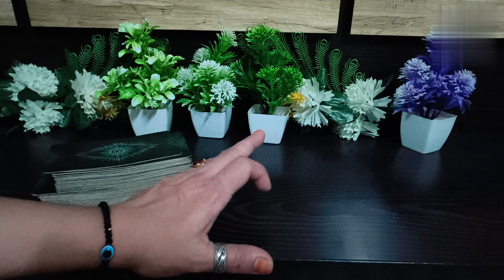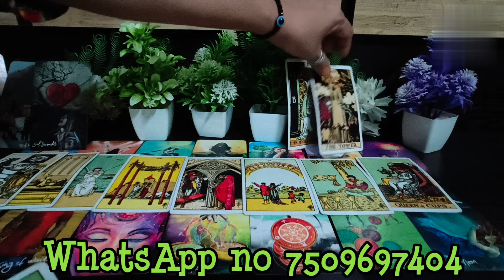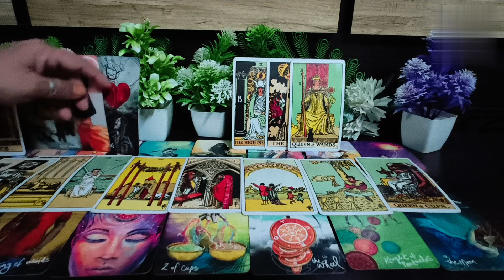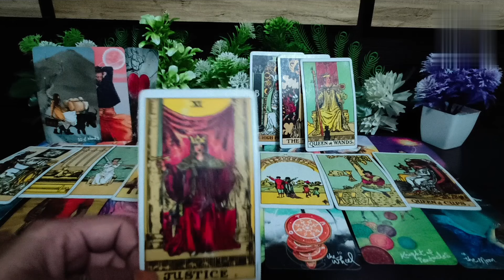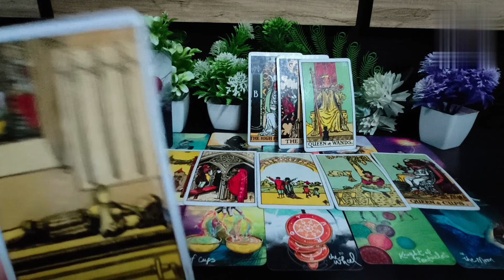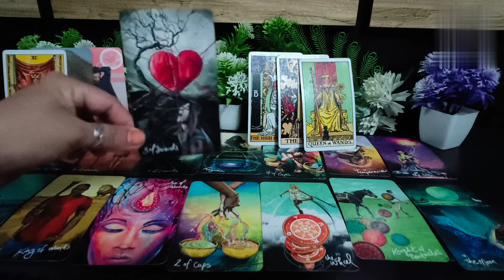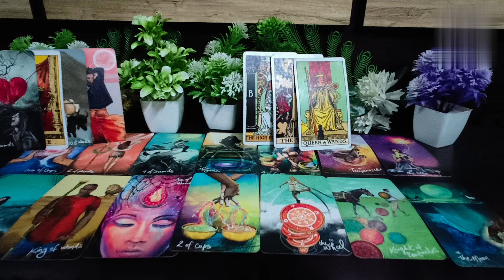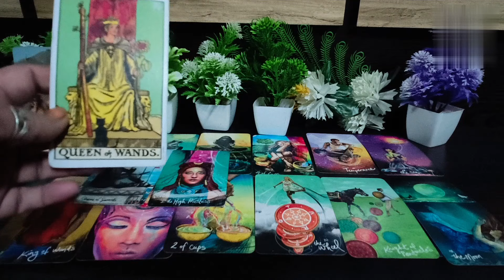🧿👉🏻kaun hai aapke anime bar bar aap Par kar rahe hain👹👺spiritual